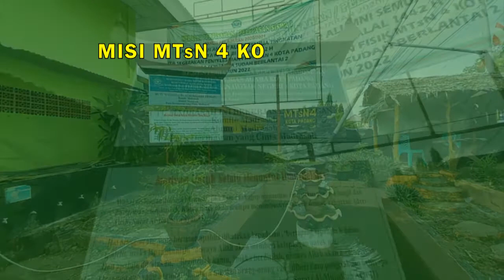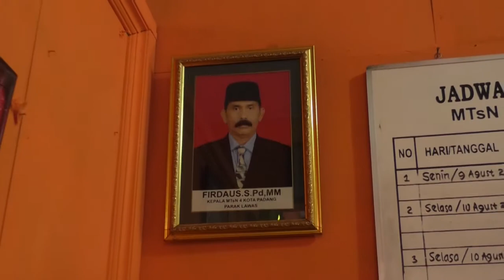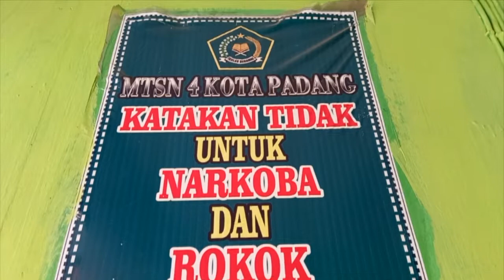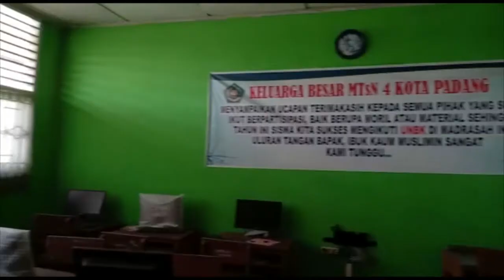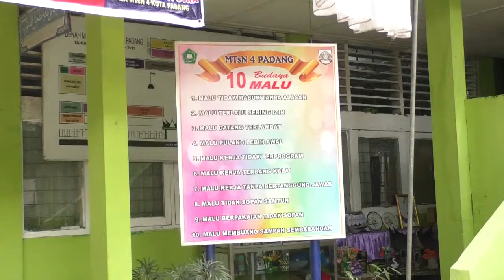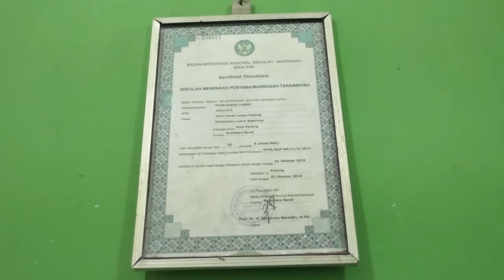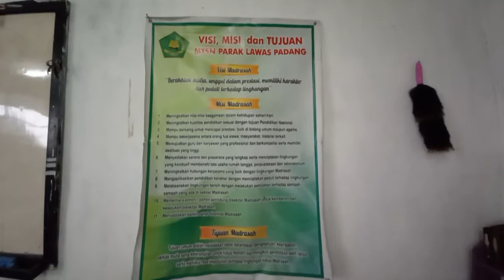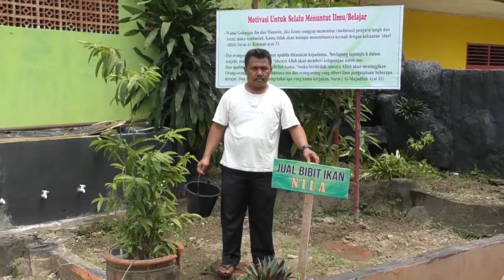Profil Sekolah MTSN 4 Kota Padang Sumatera Barat